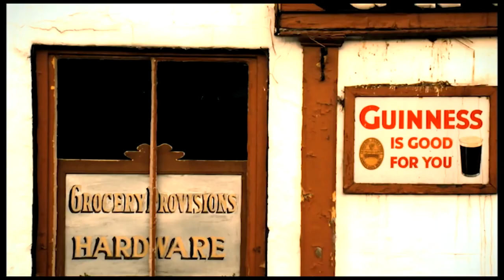The Irish Pub | Official Trailer | DocPlay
THE IRISH PUB is a celebration of the greatest institution in Irish society, the pub or more specifically, the traditional Irish publicans who run them.